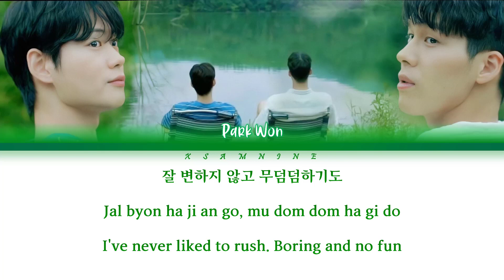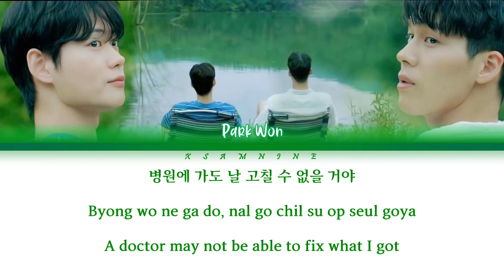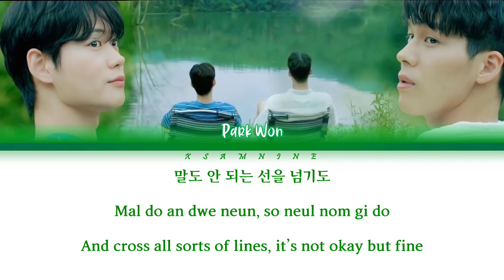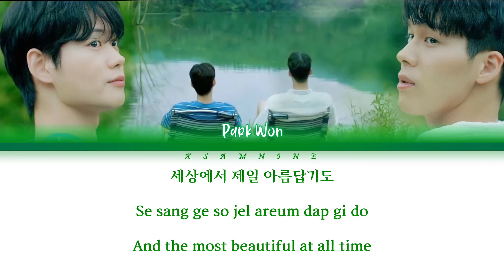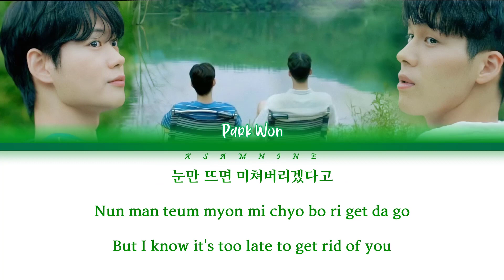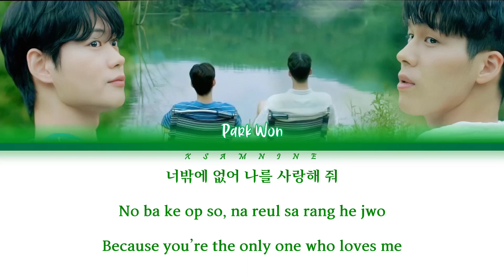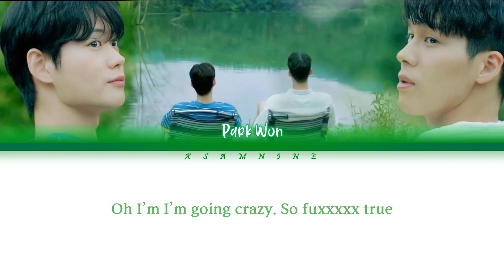Park Won(박원) Fuxxxxx Crazy-[Easy Lyrics]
Title: Fuxxxxx Crazy
Artist: Park Won(박원)
[Lyrics]
Love 난 위험하지도
꽤 순진하기도 또 예의 없지도
Love 난 계획적이고
잘 변하지 않고 무덤덤하기도
이랬던 내가 멀쩡한 사람인 내가
너 땜에 미쳐버릴 거라고
병원에 가도 날 고칠 수 없을 거야
너밖에 없어 나를 좀 안아줘

It's truly true
I'm going crazy
So fuxxxxx true

Baby 날 똑바로 보며
말도 안 되는 선을 넘기도
Love 이랬다저랬다 늘 제멋대로에
세상에서 제일 아름답기도
본 적이 없어 나 이래본 적이 없어
눈만 뜨면 미쳐버리겠다고
선생님 제발 나를 좀 살려줘요 제발
너밖에 없어 나를 사랑해 줘

It's truly true
I'm going crazy
So fuxxxxx true